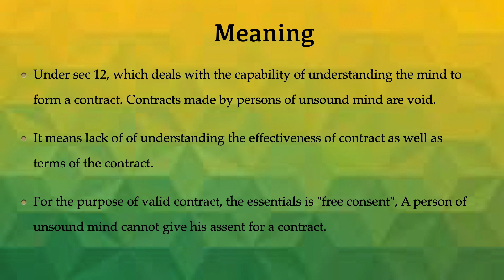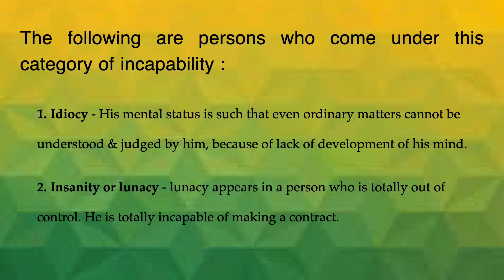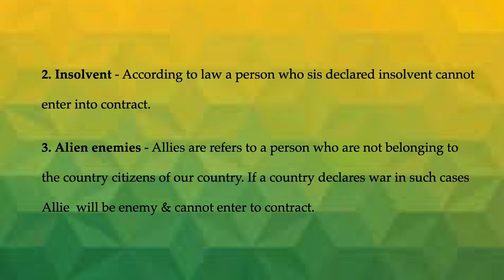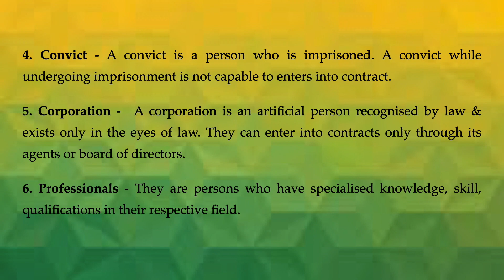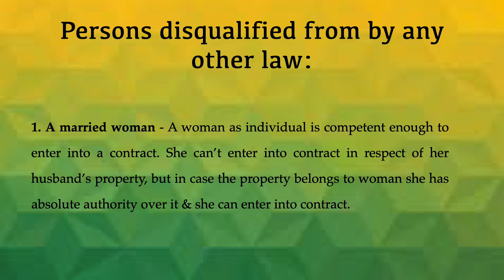Person of UnSound mind and disqualified by Law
Subject: Business Regulation

Business Regulation Notes:
Unit 1- The Indian Contract ACT 1872
Unit 2- Sale of goods ACT
Unit 3- Competition and Consumer LAW
Unit 4- Economic Laws
Unit 5- Environment and cyber law